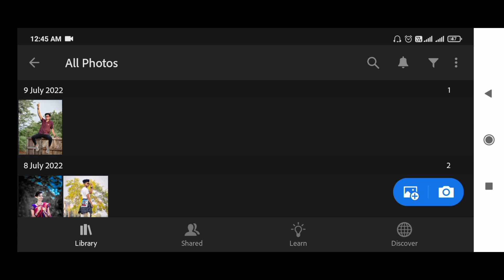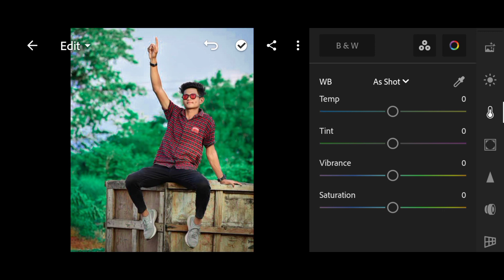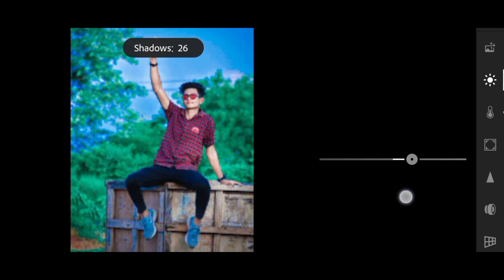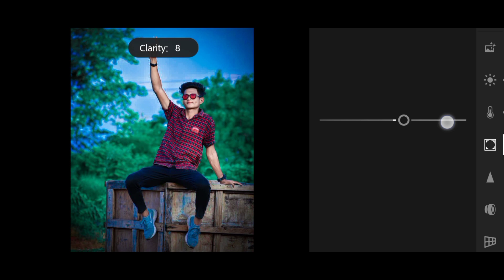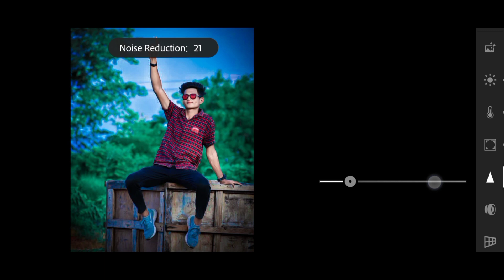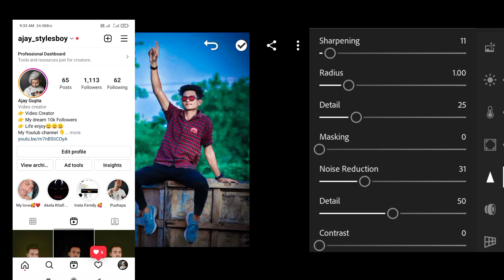Lightroom Blue and green effect photo Editing tutorial in mobile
Welcome to mu you tub channel🙏